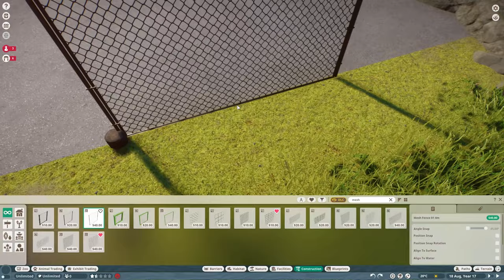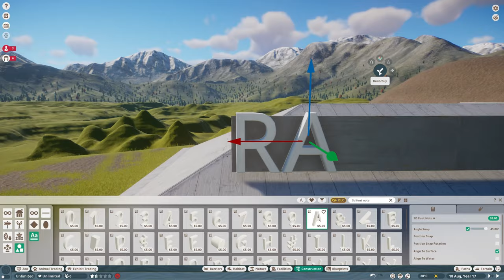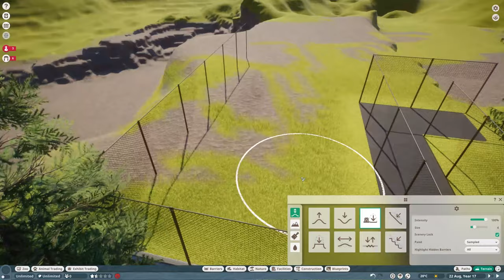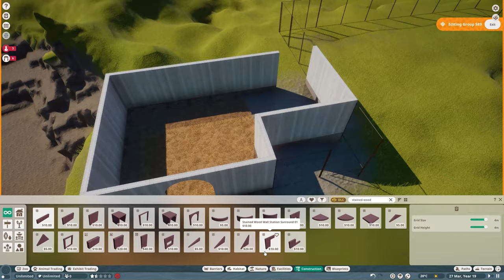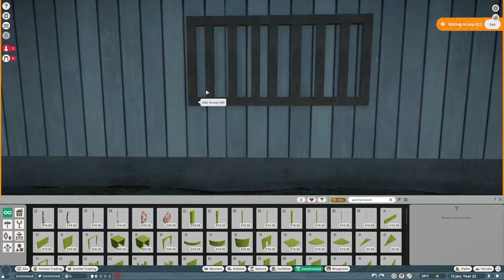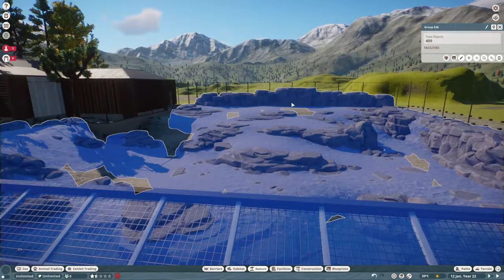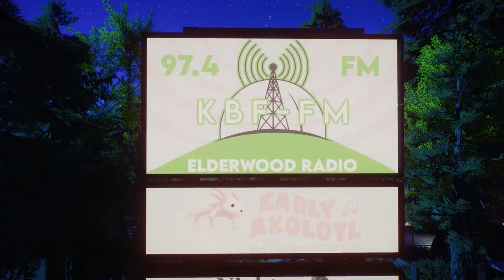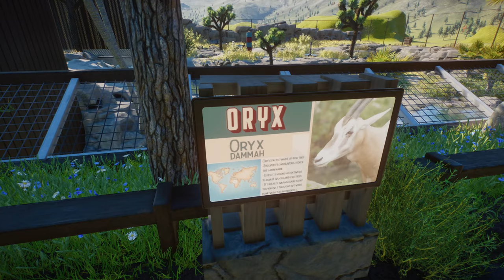Abandoned Radio Station Oryx Habitat In Planet Zoo | Elderwood Zoo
The final Conservation Pack animal today with the Scimitar-Horned Oryx, complete with a neon-signed Radio Station, Billboards, and a desert-themed Oryx habitat. Planet Zoo Speedbuild / Planet Zoo Speed Build

WE FINISHED A DLC?! Oryx Radio Station Habitat 🦌 | Planet Zoo Speed Build (Elderwood)

For Adventure!